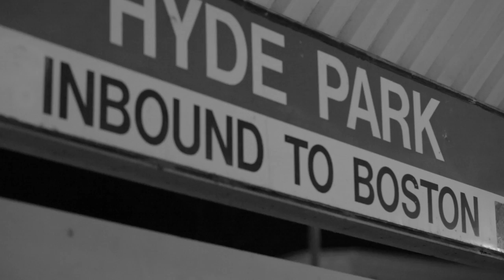Full Circle- Indigo Kids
Music video by Full Circle (Dean Swift/Just Slick) performing Indigo Kids (Explicit).
Video Directed & Edited by | Seun Ajewole
Additional camera work | Simeon Awosan & Erik Mitchel